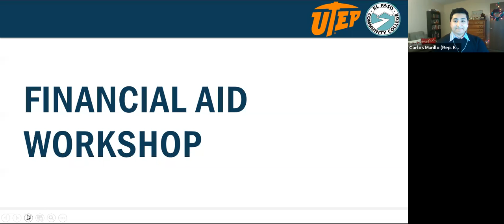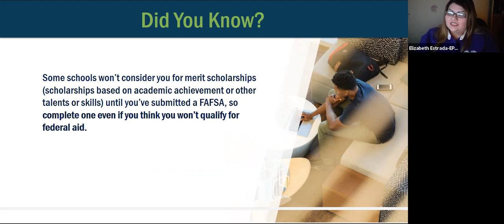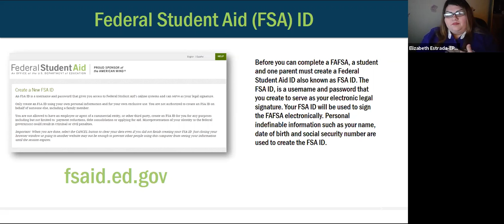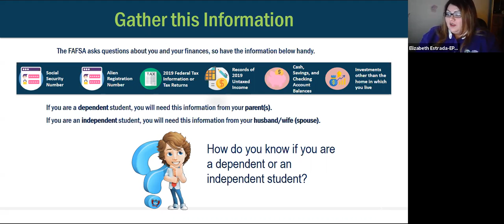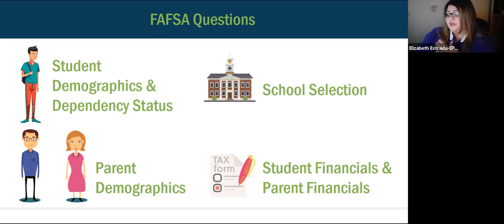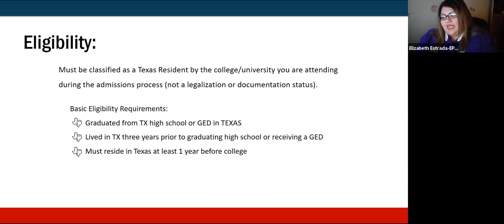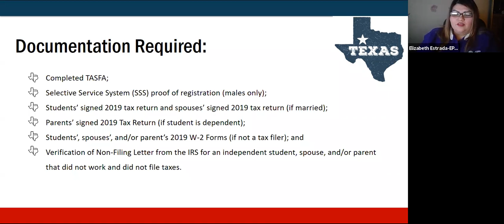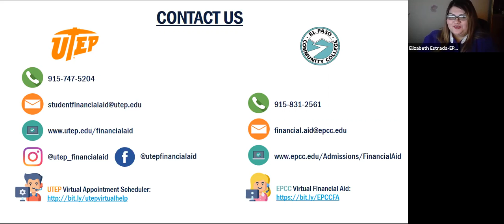Financial Aid 101 Virtual Workshop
On December 1, 2020, the Office of Congresswoman Veronica Escobar (TX-16) hosted a Financial Aid 101 Virtual Workshop with representatives from the El Paso Community College (EPCC) and the University of Texas at El Paso (UTEP).

Students interested in seeking financial aid from EPCC can Students interested in seeking financial aid from UTEP can